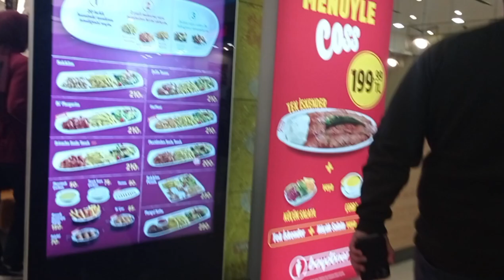Food court Ozdılek AVM🍔Walking vlog Antalya ♨️ antalya fun asmr vlog يمشي caminar yürümek 歩く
Walking vlog. Park. Beach. City.  Shopping. Streets.

Let's go walking together ! Let's go walking with me! Antalya, Türkiye

 散歩、旅行、ビデオブログ Yürüyüşlerim, gezilerim, vlog'um
Meine Spaziergänge, Ausflüge, Vlog
Mis paseos, viajes, vlog
Meus passeios, viagens, vlog
나의 산책, 여행, 브이로그
جولات المشي والرحلات ومدونة الفيديو